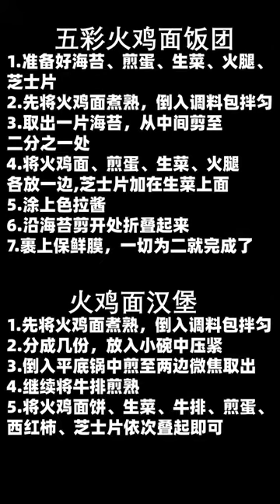Chinese Forest Funny Eating Food | Relaxing Cooking Video, Asmr Challenge Eating Food On Tik Tok